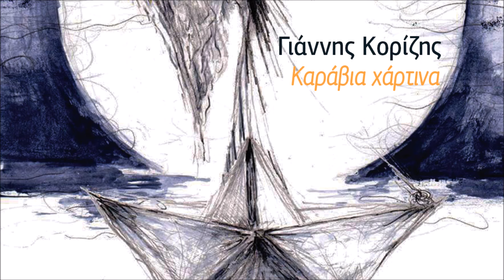Γιάννης Κορίζης - Όχι Όχι | Official Audio Release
Γιάννης Κορίζης - Όχι Όχι
Στίχοι: Δημήτρης Κορίζης
Μουσική: Γιάννης Κορίζης

PRESS RELEASE:
Όχι Όχι - Γιάννης Κορίζης
Στίχοι: Δημήτρης Κορίζης
Μουσική: Γιάννης Κορίζης